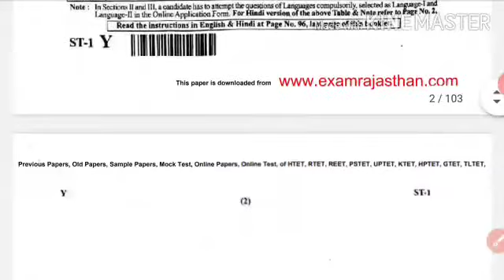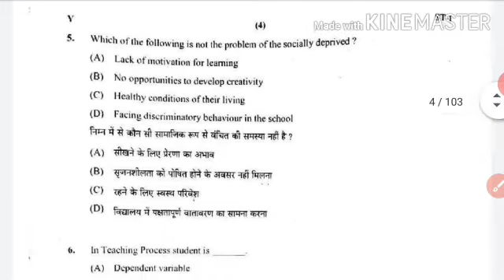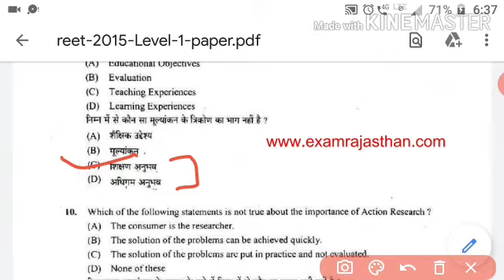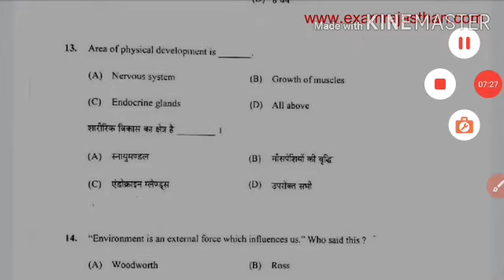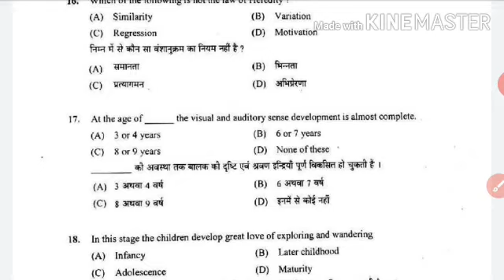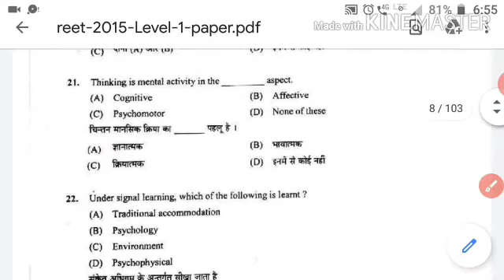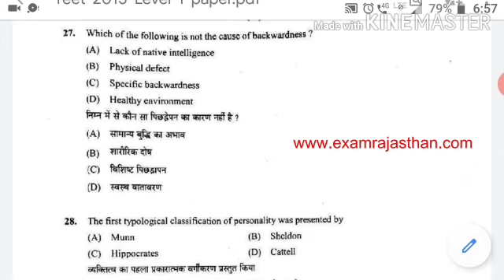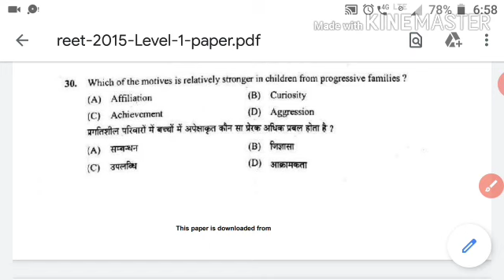Reet 2015 paper level-1 psychology questions with solutions